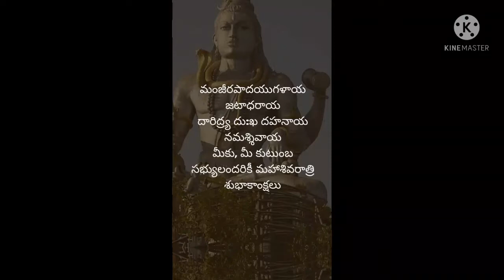Mahashivarathri Subhakankshalu 2022